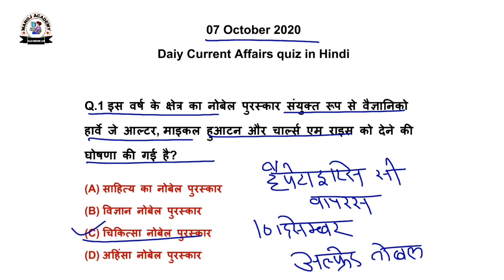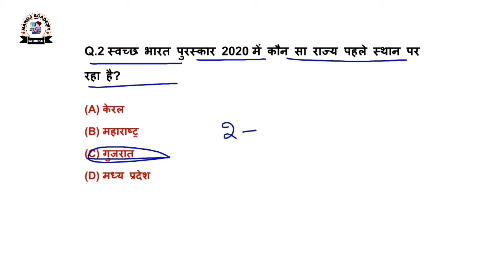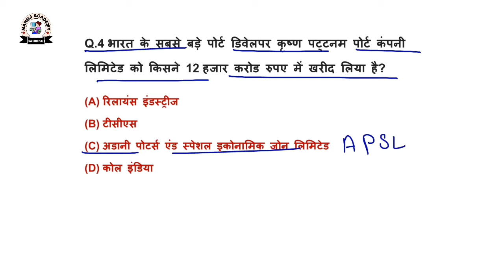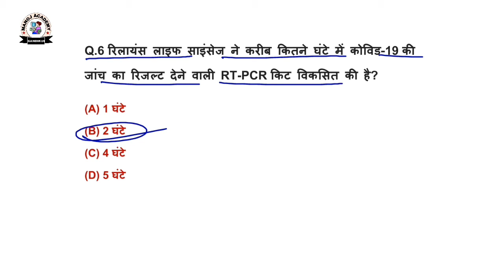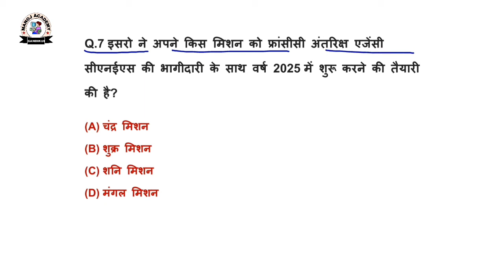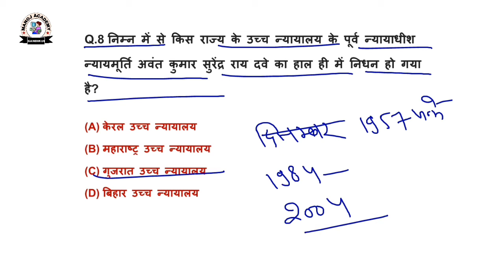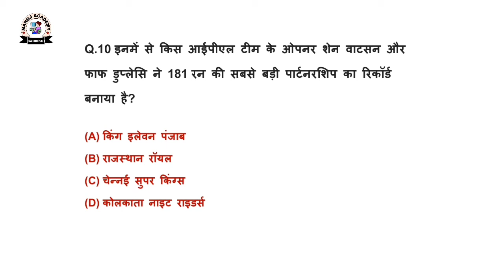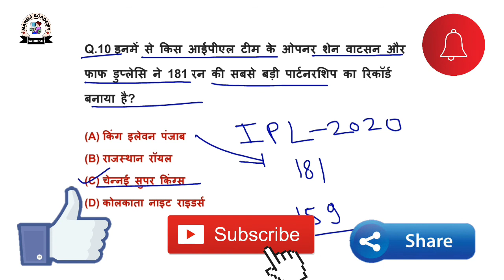07 October 2020 Current Affairs, Daily Current Affairs Quiz in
करंट अफेयर जीके
daily current affair GK
today current affair GK
#7 October 2020 current affair GK